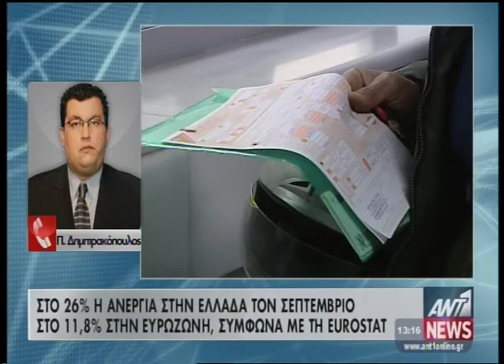''The New Daily Mail''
ΕΙΔΗΣΕΙΣ  - ΕΠΙΚΑΙΡΟΤΗΤΑ